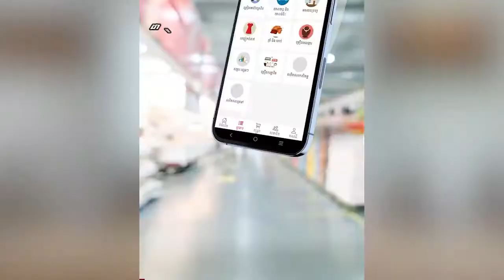លោកវរ:សេនីយ៍ទោ សោម សុផារ័ត្ន អធិការងទទួលផែនគ្រឿងញៀន បានដឹកនាំកម្លាំងមន្រ្តីៗប៉ុស្ដិ៍ព្រែកលៀប